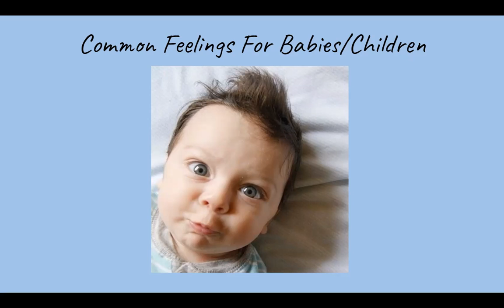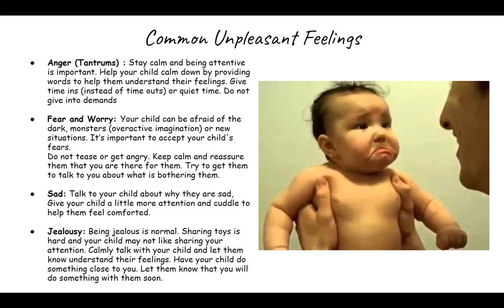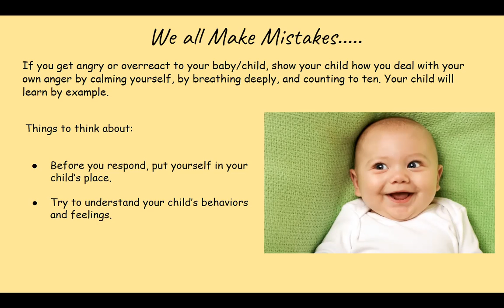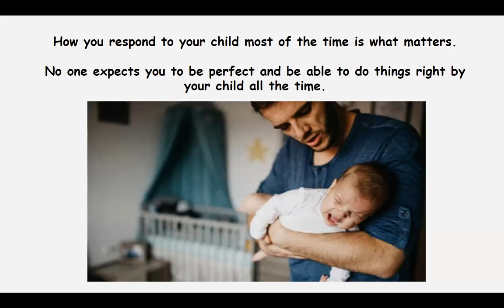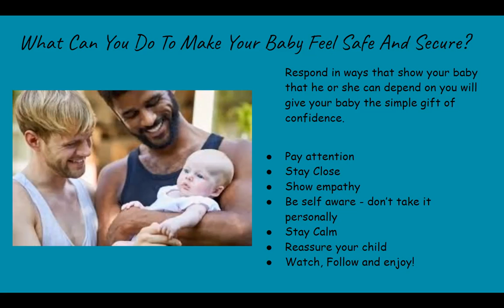WBL Weekly Tidbit - Understanding Your Child's Feelings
Navigating our feelings and emotions is not easy. It's beneficial as parents to help our children understand those big emotions, guide them and set by example by showing them how we regulate ours! In this video we will talk about how to better understand our child's feelings, recognizing our own emotions and how to make our children feel safe and secure.

13 Phrases to build your child's emotional intelligence.

Stay Calm and Connected

All photos do not belong to Growing Years.
Facilitation kit and ideas credited to  the Government of Canada & The Aulneau Renewal Centre.